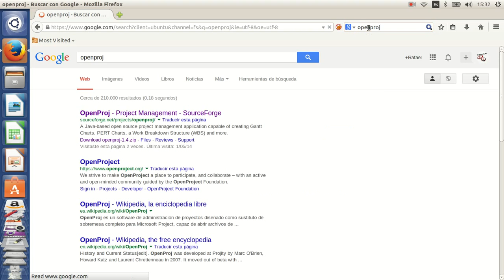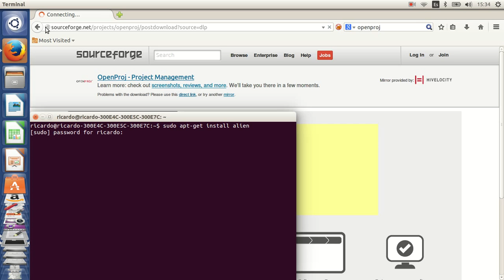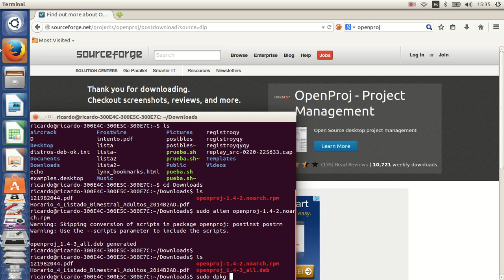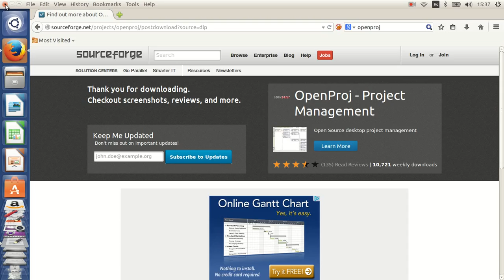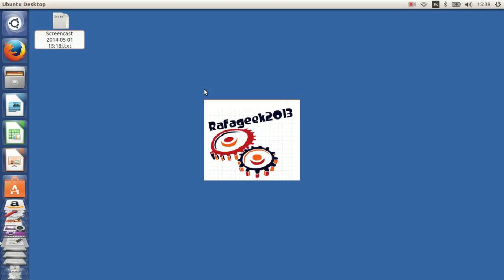como instalar openproj en ubuntu 14.04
en este video  explico un metodo para instalar  el software openproj en ubuntu 14.04

cualquier comentario, sugerencia  o duda por favor escribelo en los comentarios